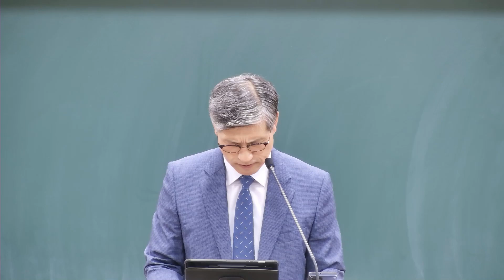복음시리즈 : 생명 거는 믿음이 있는가? - 언택트교회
자발적 언택트교회 냉수한그릇 후원
농협 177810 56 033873 윤성주

*  제목 : 생명을 거는 믿음이 있는가?
본문 : 요20:31

 서론 : 최근에 복음을 강조하는 설교를 하고 있다. 의미있게 들으시기 바라고 새로운 결단이 있는 시간이 되면 좋겠다.

1. 복음은 생명이다.
 1) 왜 생명이냐?
  ➀ 우리는 전에 허물과 죄로 죽었던 사람이다(엡2:1)
  ➁ 더 놀라운 것은 날 때부터 진노의 자식이었다(엡2:3)
  ➂ 이런 우리를 하나님께서 우리를 사랑하신 그 크신 사랑으로 인하여 그리스도와 함께 살리셨다(엡2:4-5) 믿는가? 그래서 복음은 생명이다.
  ➃ 요20:31절을 보라.
 2) 이 생명은 영원한 것이다.
  ➀ 요6:35      ➁ 요일1:2    ➁ 요일2:25
 3) 그렇다면 우리는 복음 앞에 어떤 태도를 가져야 하는가?
  ➀ 생명의 복음에 대한 어떤 신앙을 가져야 하는가?
  ➁ 어떤 믿음으로, 어떤 태도로 살아야 하는가?에 대한 고민을 해야 한다.

2. 생명을 받은 우리는 생명을 거는 믿음이 있는가?
 1) 사람에게 생명을 걸라는 말이 아니다.
 우리에게 새생명을 주신 분은 하나님이시다.
그렇다면 이제 우리가 생명을 성삼위 하나님께 걸어야 한다.
 2) 새생명을 받아놓고도 엉뚱한 곳에 생명을 거는 자들이 있다.
 3) 생명을 부여받은 성도의 삶은 어떠해야 하는가?
  ➀ 복음이 나의 왕이 되어야 한다.    ➁ 복음이 나를 움직여야 한다.
  ➂ 예수 그리스도의 종으로 살아가야 한다.

3. 복음에 생명을 걸지 못하는 이유는 복음의 가치와 능력을 모르기 때문이다.
 1) 아는 사람은 따라간다.
 2) 따라가는 사람은 복음의 가치와 능력을 더 깨닫게 된다.
 3) 복음의 가치와 능력을 확실히 알게 되는 순간 생명 건 제자가 된다.
 4) 생명의 복음을 모르는 성도들의 특징
  ➀ 모든 우선순위가 자기에게 있다.     ➁ 모든 관심이 세상에 가 있다.
  ➂ 생명의 복음을 모르는 성도는 절대로 믿음의 대가를 지불하지 않는다.

결론 : 우리에게 주시는 메시지
 1) 믿음이 약한 성도들에게 주시는 메시지 : 나는 어떤 성도인가?
 2) 믿음이 좋은 성도들에게 주는 메시지 : 복음에 생명을 걸었는가?
 3) 중직자들에게 주시는 메시지 : 복음을 위해 대가를 지불하고 있는가?